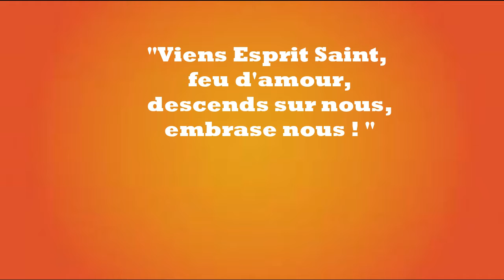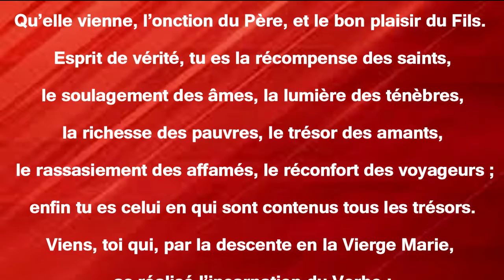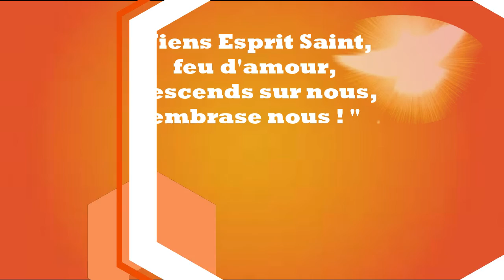Neuvaine de Pentecôte #8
8ème jour-  La grâce de l’humilité du cœur « Ô Vierge Marie, aidez-nous à assurer à l’Esprit Saint la fidélité qu’Il attend de nous »
(Bx. Père Marie-Eugène de l’Enfant Jésus)